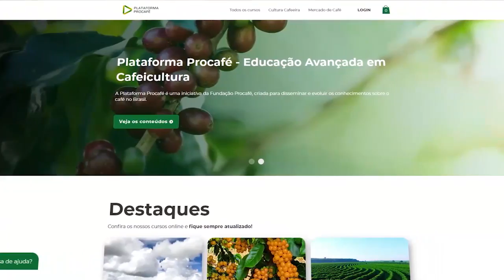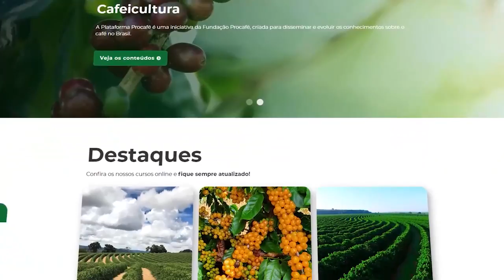Podcast #76 - Maturadores: Como e quando usar?